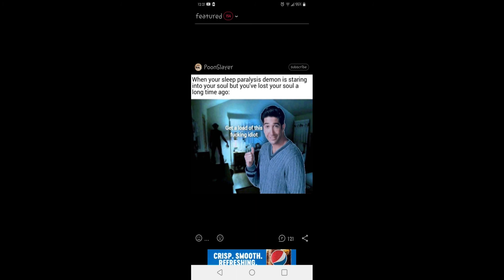Always to Me Instrumental(Reupload)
This is just the first video I made with updated bass and drumset because I wanted to do it better. Hope you guys still like it and enjoy it